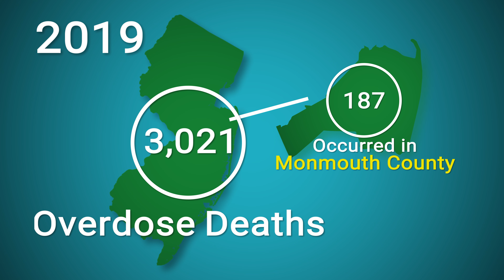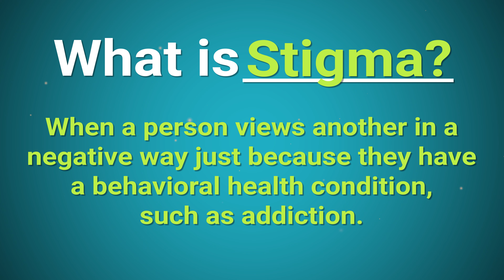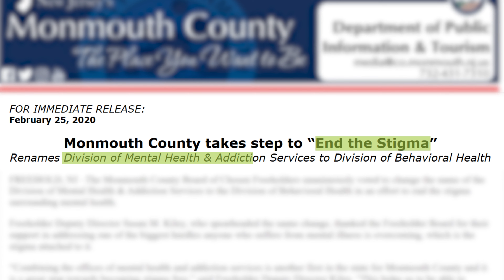Monmouth County Stigma-Free Movement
The Monmouth County Stigma Free movement encourages the community to break the stigma associated with getting help mental health and substance use issues.